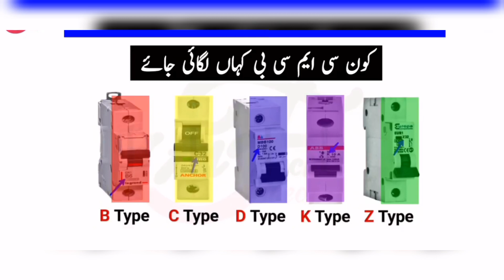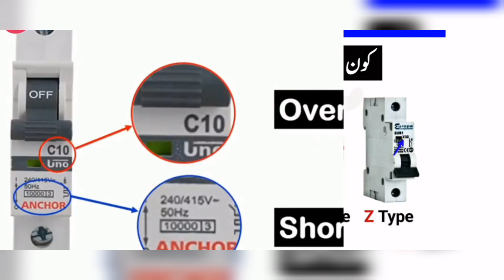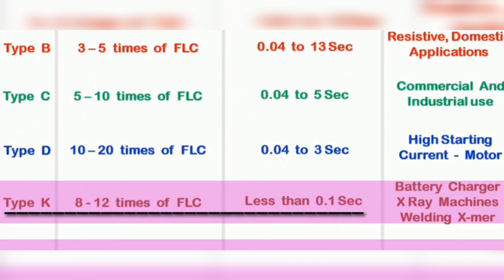How to Choose Right MCB Breaker || Types of MCB || B C D K Z Type of MCB And there Uses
Type of MCB (B C D K Z) and there Uses - Types of miniature circuit breaker - electrical interview question

in this video, we will get to know about Different type of mcb And their uses

MCBs are classified into five types according to their instantaneous tripping currents. They are

Type B MCB
Type C MCB
Type D MCB
Type k MCB
Type Z MCB

To know more about it Watch the

Dosto aaj es video ke andar hamne aapko MCB par B C D K Z kya hota hai yeh batane ki kosish ki hai. Sath hi aapko es video mai mai ne electrical se judi practical working ke baare mai bhi bataya hai. Ummed hai aapko yeh video bahut pasnd aayegi (hindi,urdu)

इस वीडियो में दिखाया बताया गया है इलेक्ट्रिक जो सर्किट ब्रेकर होता है जिसे एमसीबी ईएलसीबी आरसीसीबी आइसोलेटर चेंज वर्सेस एमसीसीबी यह सब कितना लोड पर कितने Type of MCB (B C D K Z) and there Uses - Types of miniature circuit breaker - electrical interview question

Type B MCB
Type C MCB
Type D MCB
Type k MCB
Type Z MCB

इस वीडियो में दिखाया बताया गया है इलेक्ट्रिक जो सर्किट ब्रेकर होता है जिसे एमसीबी ईएलसीबी आरसीसीबी आइसोलेटर चेंज वर्सेस एमसीसीबी यह सब कितना लोड पर कितने एंपियर का कहां पर लगाया जाता है या एमसीबी में जो टाइप आता है A, B, C, D, इनका क्या मतलब होता है यह सब कहां पर लगाया जाता है किस इलेक्ट्रिकल इंस्ट्रूमेंट में कितना लोड पर ए टू जेड स्टेप बाय स्टेप डिटेल में दिखाया बताया गया है

Queries Solved:
1. Difference between Class A, B, C, D, K and Z Type MCB
2. What is B and C in MCB?
3. How do I choose the right MCB?
4. What is MCB Trip Curves ?
5.what is the difference between type b c and d mcb ?
6.MCB class?
7.MCB types?
8.mcb rating?
9.mcb breaking capacity?
10.mcb tripping curve?
11.Types of MCB in hindi?
12.MCB types and their uses?
13.Types of MCB amps?
14.Type B MCB?
15.MCB selection chart?

0:00 - intro of MCB
0:39 -  MCB all detail
2:00 -  B Type MCB FLC Load and Trip time
2:14 -  C Type MCB FLCLoad and Trip time
2:43 -  D Type MCB FLCLoad and Trip time
3:00 - K & Z Type MCB FLC Load and Trip time
3:52 - B Type MCB Selection & Uses detail
5:03 - C Type MCB Selection & Uses detail
6:11 - Main Type MCB Selection & Uses detail
6:43 - D Type MCB Selection & Uses detail
7:34 - K and Z Type MCB Selection & Uses detail

5.what is the difference between type b c and d mcb ?
6.MCB class?
7.MCB types?
8.mcb rating?
9.mcb breaking capacity?
10.mcb tripping curve?
11.Types of MCB in hindi?
12.MCB types and their uses?
13.Types of MCB amps?
14.Type B MCB?
15.MCB selection chart?

0:00 - intro of MCB
0:39 -  MCB all detail
2:00 -  B Type MCB FLC Load and Trip time
2:14 -  C Type MCB FLCLoad and Trip time
2:43 -  D Type MCB FLCLoad and Trip time
3:00 - K & Z Type MCB FLC Load and Trip time
3:52 - B Type MCB Selection & Uses detail
5:03 - C Type MCB Selection & Uses detail
6:11 - Main Type MCB Selection & Uses detail
6:43 - D Type MCB Selection & Uses detail
7:34 - K and Z Type MCB Selection & Uses detail